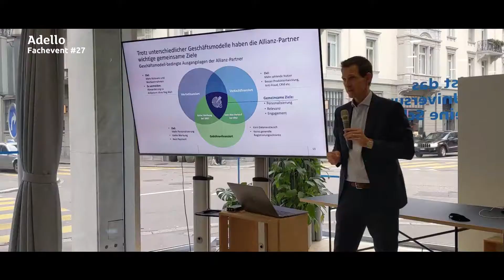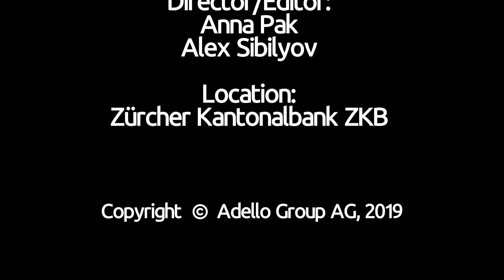Adello Fachevent October 2019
This was Adello's Fachevent #27 about Data Transparency and Opportunities in local and physical data usage